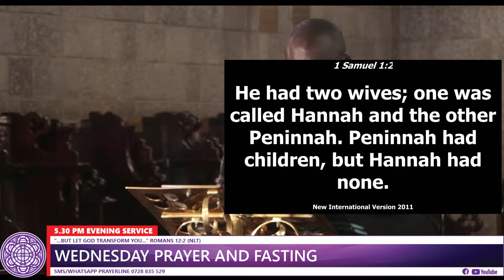Waiting on the Lord | Layreader Barrack Obara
We welcome you to our Midweek Service. Be blessed. ststephen cathedral fasting Praying AnglicanCommunion. Kindly share with others to be blessed as well.